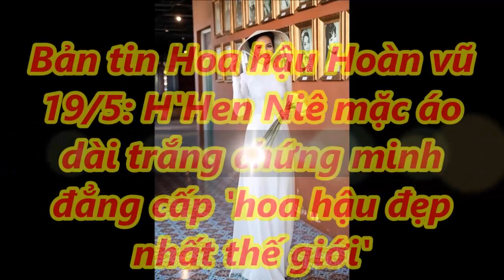✅H'Hen Niê mặc áo dài trắng chứng minh đẳng cấp 'hoa hậu đẹp nhất thế giới |TIN TỨC 24H TV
- Bản tin thời sự:
- Bản tin nóng:
- Bản tin văn hóa:
- Bảntingiađình:
- Tâm sự tình yêu đôi lứa:
- Xuân Bắc:
- U23 Việt Nam: